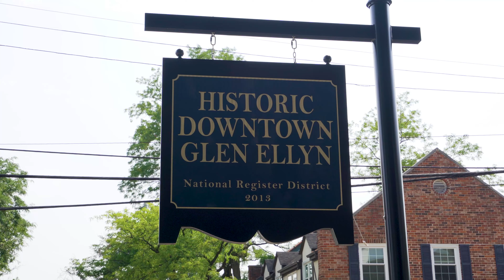538 Kenilworth Ave, Glen Ellyn, IL 60137 | Presented by Joseph Champagne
Welcome to 538 Kenilworth Ave, Glen Ellyn, IL 60137
Presented by Joseph Champagne